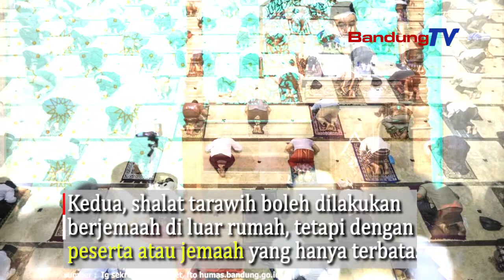Sah, Tahun ini, Pemerintah Izinkan Sholat Tarawih dan Sholat Ied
Menko Bidang Pembangunan Manusia dan Kebudayaan
Muhadjir Effendi mengungkapkan,
pemerintah mengizinkan pelaksanaan sholat tarawih
dan sholat Iedul Fitri (Ied) 1442 Hijriyah
secara berjamaan dengan menerapkan
protocol kesehatan secara ketat

namun, ada sejumlah syarat,
yang harus dipenuhi dalam pelaksanaanya.

Pertama, pelaksanaan shalat tarawih
harus tetap dengan menjalankan protokol kesehatan secara ketat.

Kedua, shalat tarawih boleh dilakukan berjemaah
di luar rumah, tetapi dengan peserta atau jemaah
yang hanya terbatas pada komunitasnya
atau di lingkup komunitasnya.

Ketiga, pemerintah meminta
agar dalam melaksanakan shalat tarawih berjemaah
ini diupayakan dibuat sesederhana mungkin,
waktunya tidak terlalu panjang,
karena masih dalam kondisi darurat (pandemi Covid-19) ini